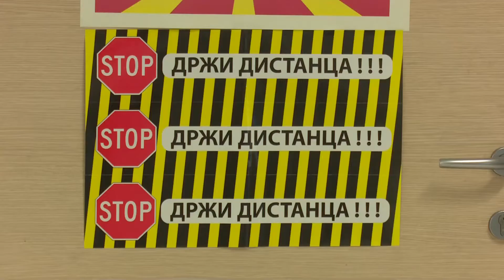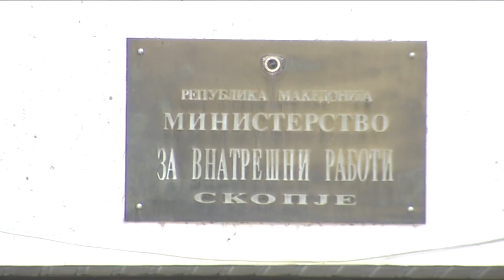Очекувани проблеми пред изборите: Пет лица приведени поради давање поткуп